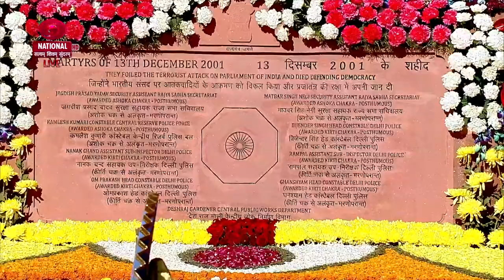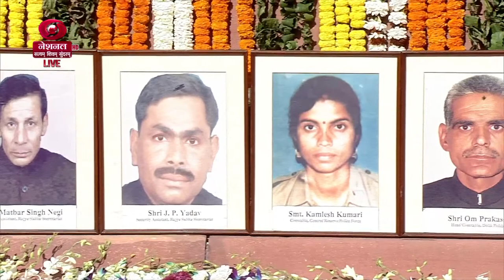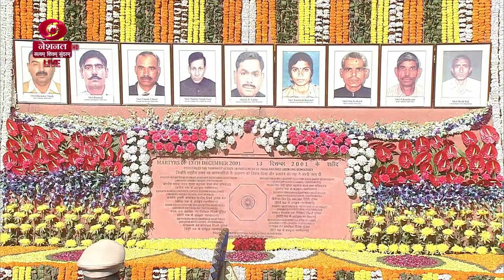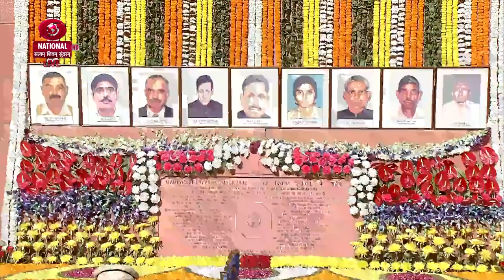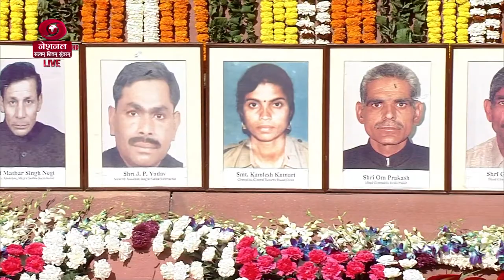Floral Tributes to the Martyrs in Parliament House : 13th December 2022